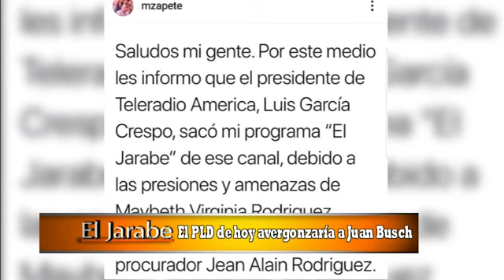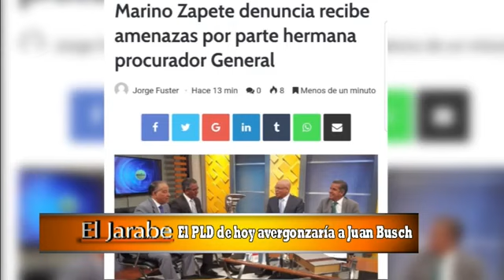El PLD de hoy avergonzaria a Juan Bosch El Jarabe Seg-4 02-10-19